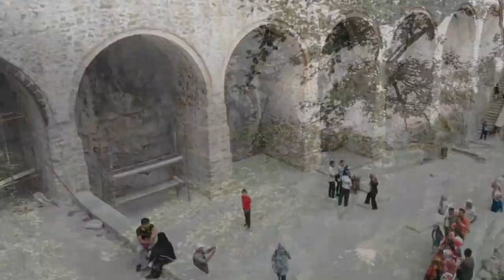Meleklerinden Mesajın Var ''Mutluluk ''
Mutluluk şimdidir. O yarın olmaz ya da koşullara bağımlı değildir. Geçmişe ait mutluluk yaşanmış, bitmiş ve harcanmıştır. Eğlencenin, mutluluğun gerçek anlamını hiç düşündün mü?  Yaptığın her şey kaygısızca zevk almanı, mutlu olmanı, eğlenmeni sağlasaydı ne güzel olurdu değil mi? Eğlence mutluluk gibidir. O koşullara değil, bizim kendimizle ve evrenle uyum içinde olmamıza dayanır. Yaşanan olaya kendinde dahil olmak üzere, herkese saygı ile kalbini yumuşat. Zaten neden bu kadar telaşlısın ki?; hızlı ol ama aceleye gerek yok. Telaş ancak hızını keser. Sadece ufak bir adım. Yüreğinin yolunda attığın o küçük adım, sana tüm yolları açacaktır. Bu gün bu yüzden affetme günü olsun. Canını acıtmış, seni üzmüş, kırmış, yalnız bırakmış olanların hepsini bir bir affet. Onların bunu bilmesine gerek yok. Sen yüreğindeki, ruhundaki ağırlıkları bırakacaksın. Bırak ki, yolun açılsın. Bu düşük frekanslardan özgürleşmen ve iyileşmen için sana yardım edeceğim. Senin yapman gereken durumuna sevgi, şefkat ve saygıyla yaklaşmak.